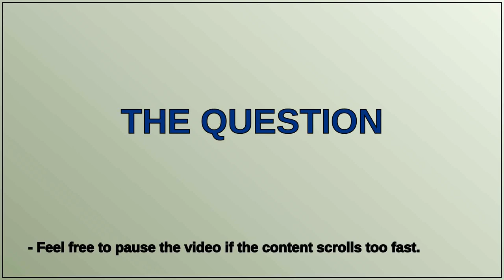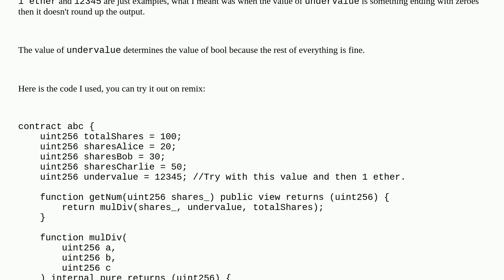Ethereum: Rebasing tokenomics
Rebasing tokenomics

A special thanks goes out to the community

  math balances tokenomics evm solidity